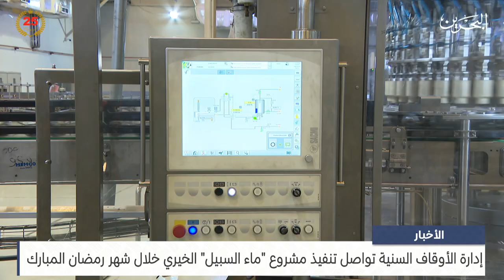مركز الأخبار : إدارة الأوقاف السنية تواصل تنفيذ مشروع "ماء السبيل" الخيري خلال شهر رمضان المبارك